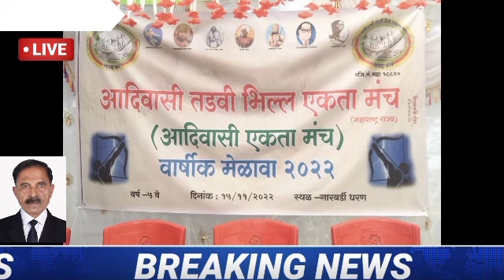dharti ke bhagwan birsa Munda ke jayanti ke avsar per .